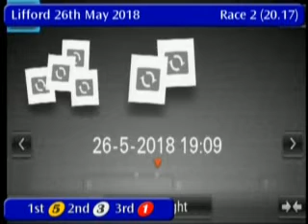IGB - THE LIFFORD TRACK LOTTO S7/S8 SPRINT 26/05/2018 Race 2 - Lifford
Stadium: THE LIFFORD TRACK LOTTO S7/S8  SPRINT
Track Name: Lifford
Date: 26/05/2018
Hour: 20:17

Results

1st    5     STATION FINE        5/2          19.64
2nd    3     AVADON BLUEY        5/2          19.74
3rd    1     BELLSIDE WELL       2/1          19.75
4th    2     GLENBOWEN LEVI      5/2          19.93
5th    4     PORTHALL RIO        2/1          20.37
6th    6     HEATHLAWN BLAKE     2/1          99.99

|LFD_2018_05_26_02